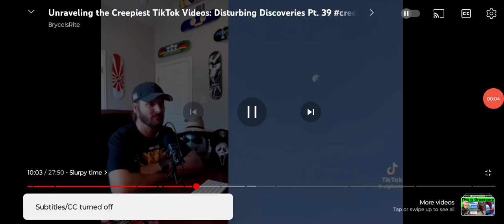LUNAR LIES? FLAT EARTH THEORY